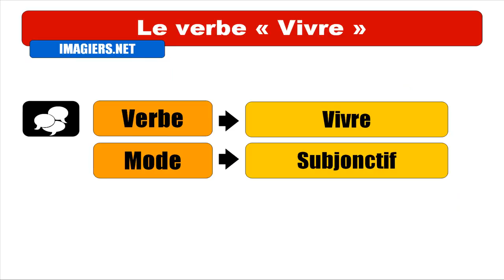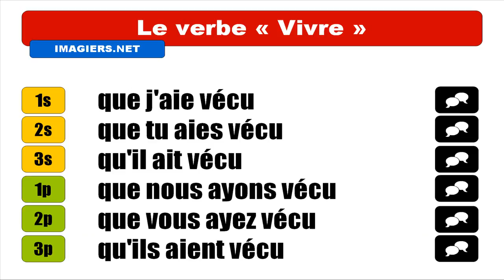IMPARARE IL FRANCESE = VERBE = Vivre = Subjonctif Passé